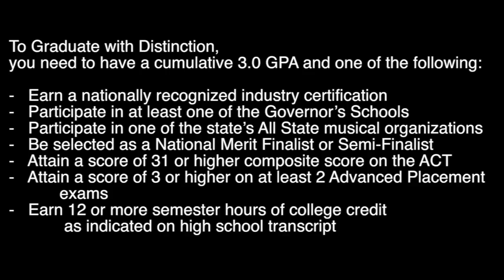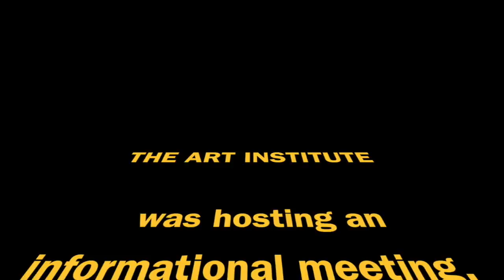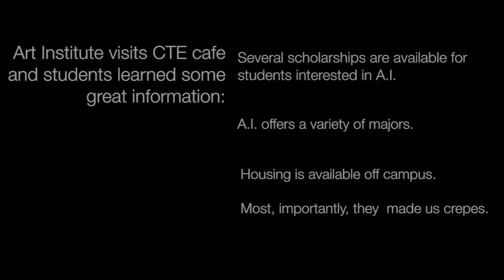4 14 16